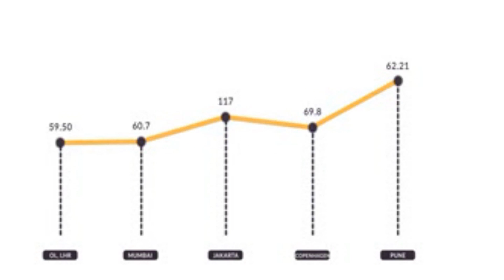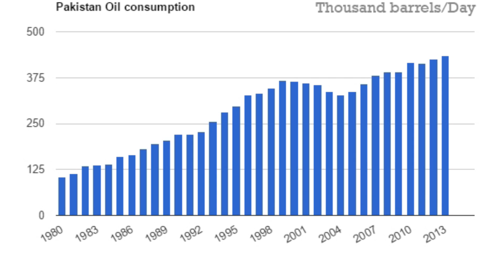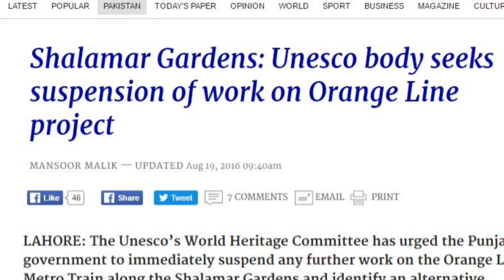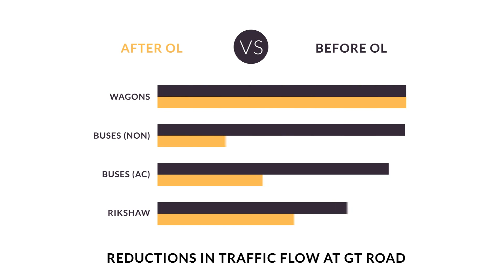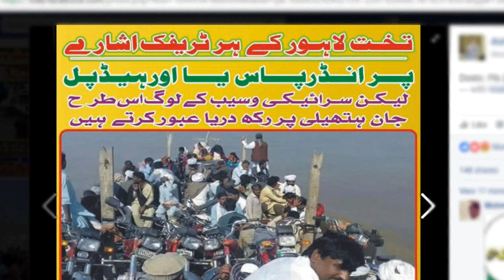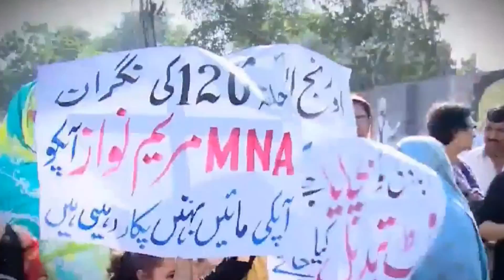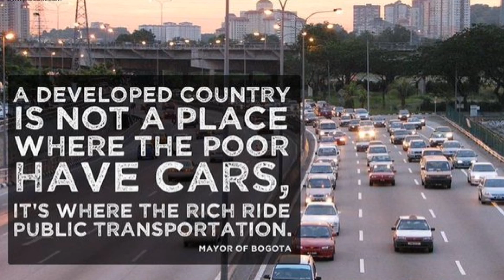Lahore Orange Line Metro Train - A documentary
A social science documentary project carried out by students of Civil Engineering department, UET Lahore.

Team Members:
Hafiz Muhammad Uzair Jamil
Waqar Imran
Muhammad Arham
Raja Muhammad Usama Ijaz
Bilal Naeem
Muhammad Faizan Ur Rehman

Topic:
Social, Economical and Environmental effects of Orange Line Construction

*Constructive comments and criticism about the production and editing of this video is welcome*